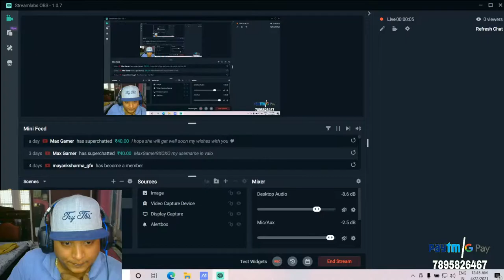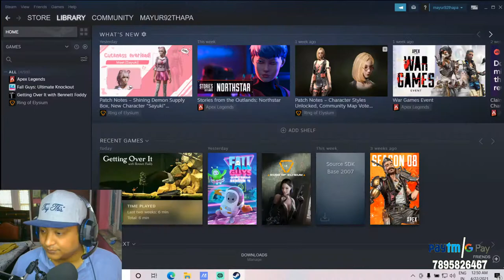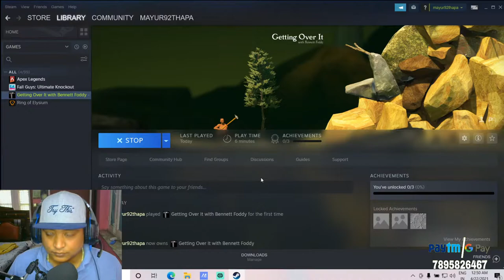Lets try Getting over it with Facecam | Fall guys live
Hi, My name is Mayur Thapa, most of you know me as MIKE GAMING
I Play games in Mobile and PC aswell

ABOUT
☛ MAYUR THAPA
☛ Studied : BSC
☛ JOB Profile - Already worked in below companies and Hotels
*Aloft Hotels (Bengaluru)
*Raddision Blue as a Guest Associate (Pune)India
*Bite Rite as a F&B Supervisor (Abu Dhabi) United Arab Emirates
*Transguard Company as a HR (DUBAI) United Arab Emirates
*Lemon Tree Hotels in Sales & Marketing Department (Gurgaon)India
*Gilco Globel as a HR cum Admin (Gurgaon)India
☛ Age : 29
☛ Location : Dehra Dun, Uttarakhand

PC SPECIFICATION

•Laptop - ASUS TUF GAMING LAPTOP 15.6
•Processor - RYZEN 7 3750H / 144Hz
•Graphics Card - Nivedia Gforce 4GB 1650 + Ryzen 7 internal graphics
•RAM - 8 GB Expandable
•Storage - 256GB SSD AND 1TB HD (UPGRADEABLE)
•Headphone - COSMIC BYTE KOTION -G2000 Edition
Keyboard - COSMIC BYTE CB-GK-02
Mouse - Zeb - Transformer-M Optical Mouse
keboard pad - WAR HAMMER GX1050
Tripod - 3110 (Mic Tripod)
Mic -  EASTER EAS-999 (Studio recording Condenser Microphone)

MOBILE SPECIFICATION

* Storage - 256gb
* Processor -  Snapdragon 865
* Android Version - 11 + upgradable